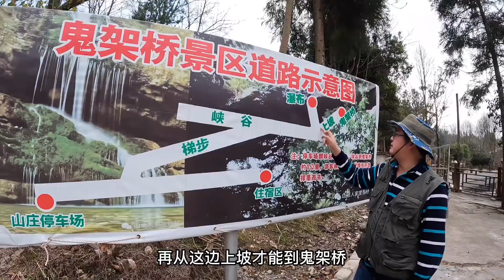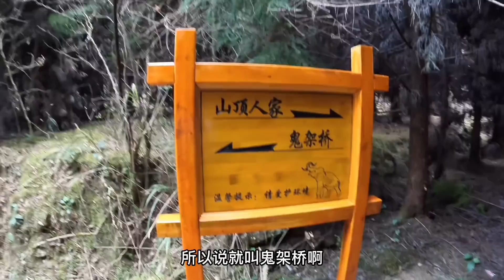1522集：小微到贵州大山里探险，一个人千万别来鬼架桥，荒山野岭走着害怕，天然石桥太惊险